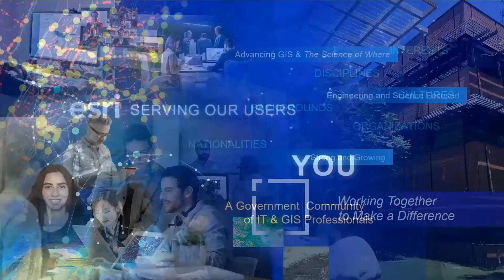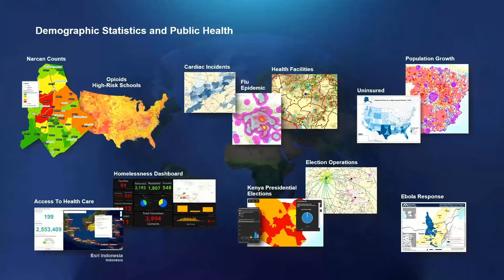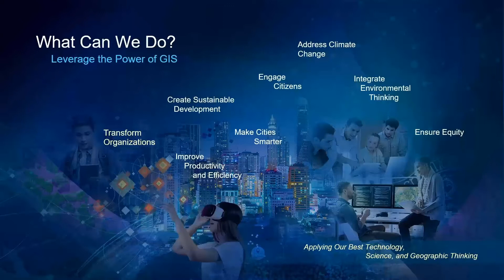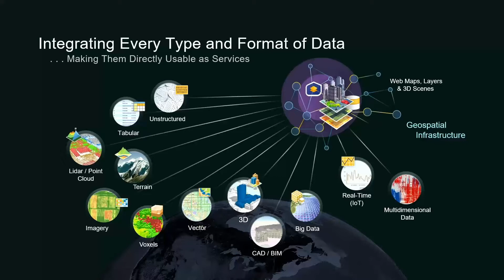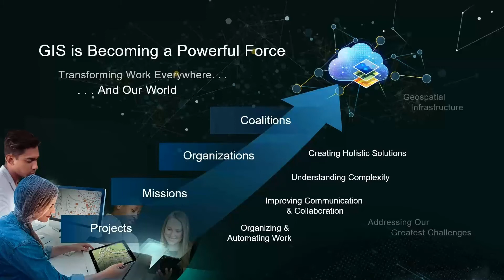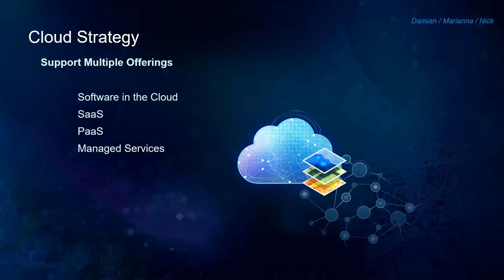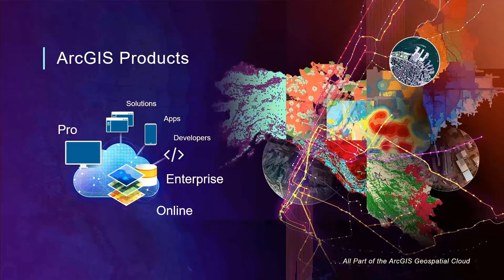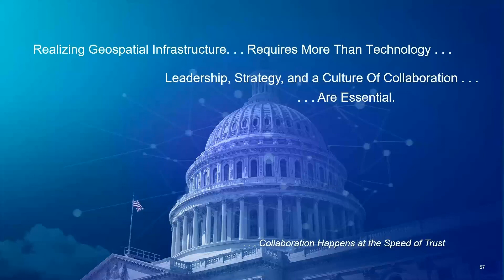The State of GIS: Opportunities to Explore Our World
Esri president and founder Jack Dangermond explores the vision and future of GIS for state and local governments to kick off the 2021 Esri Public Sector CIO Summit.